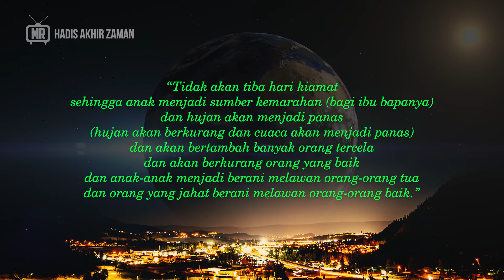ORANG YANG BAIK BERKURANG SEDANG YANG JAHAT BERTAMBAH BANYAK | Hadis Akhir Zaman 13